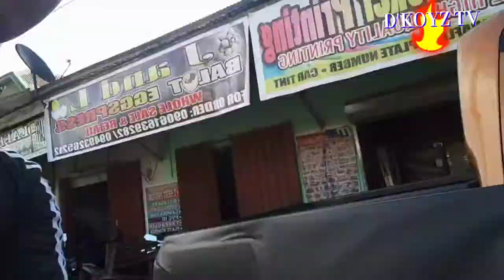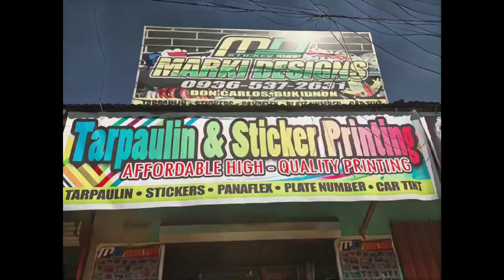BEST installing car sticker design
car decals